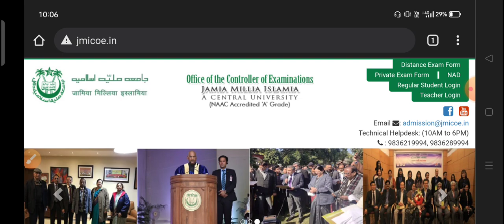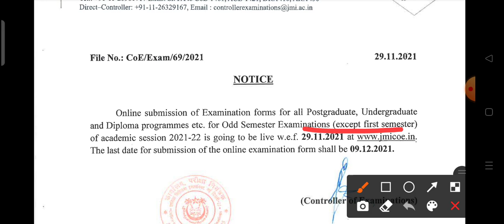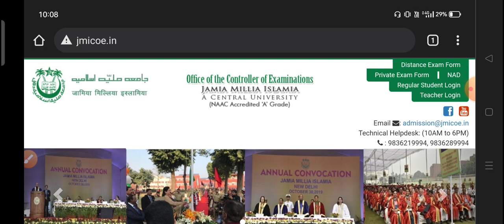Jamia latest Notice Important update 2021 | Jamia admission form 2022 || Jamia Entrance Test 2022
Jamia latest Notice Important update 2021 | Jamia admission form 2022 || Jamia admission form kab aayega 2022